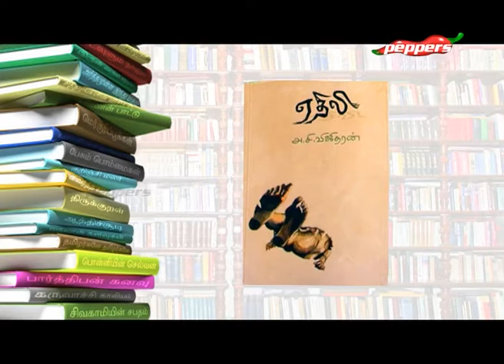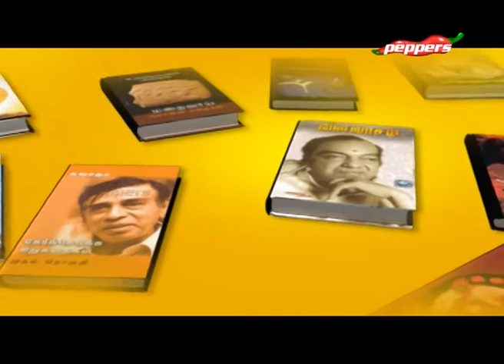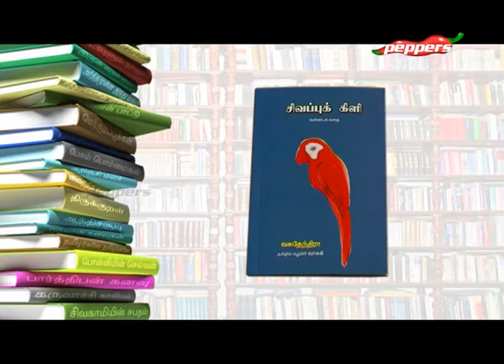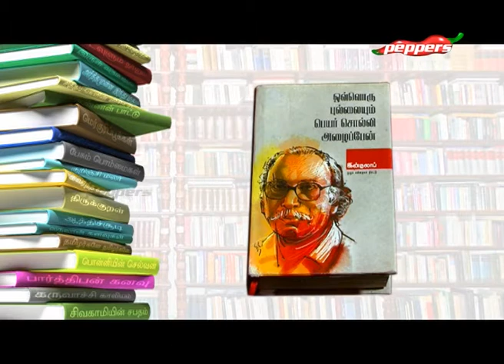Padithathil Pidithathu - Yalani Munusamy | படித்ததில் பிடித்தது | 12 October 2019